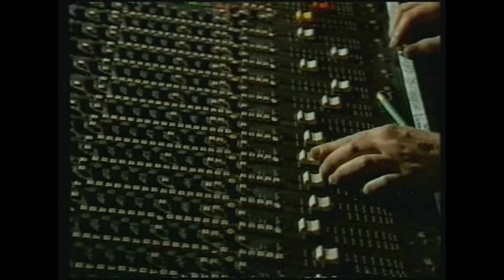Tony Goodacre & friends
Tony Goodacre, Jeanie Dee Trio, Bill Clarke & Geoff Ashford on BBC Look North 1985.